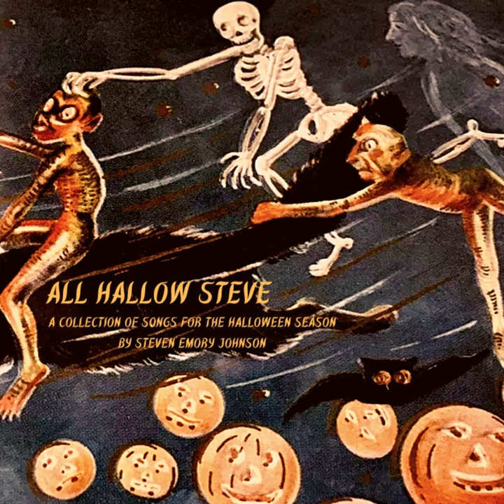Devil Music Time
Devil Music Time · Steven Emory Johnson

All Hallow Steve